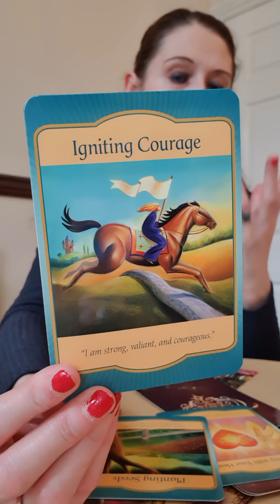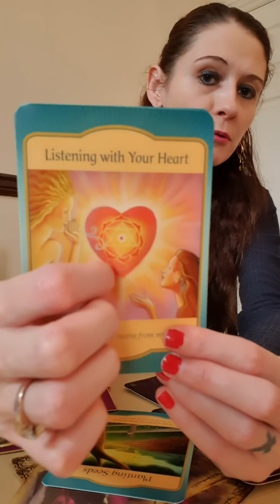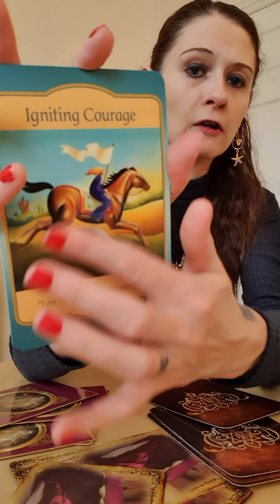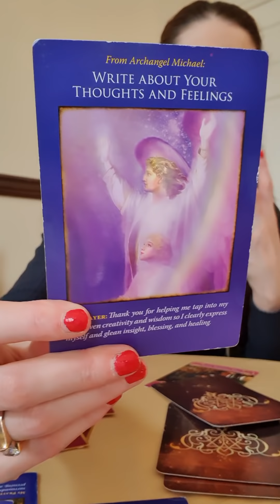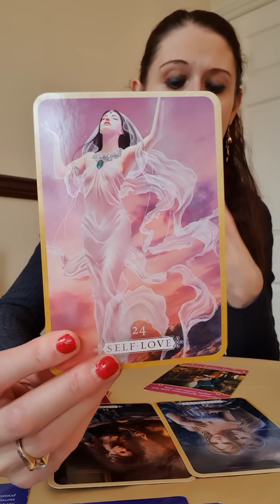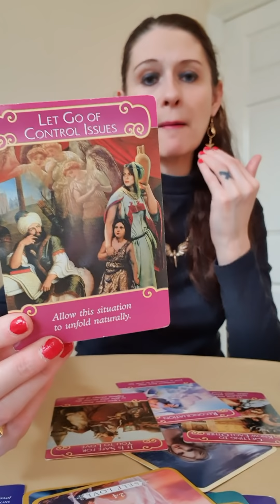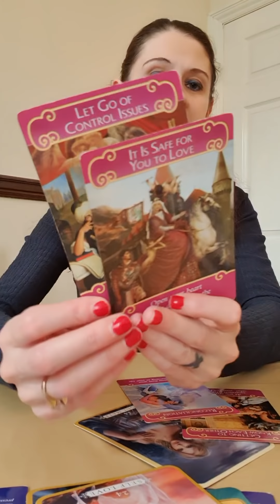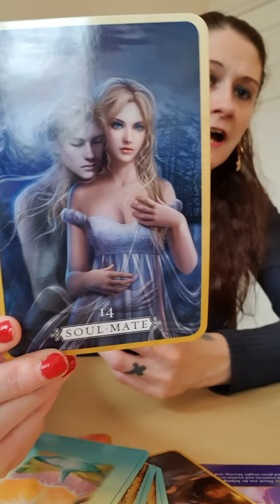DM TO DF 🔥 YOU ARE MY PRIZE AND I AM COMING TO CLAIM YOU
The beautiful decks I have used in this reading are listed below and you will find them all on Amazon :)

⭐ Romance Angels

⭐ Gateway Oracle